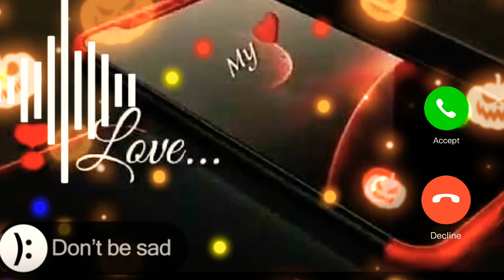phone SMS ringtone phone call SMS ringtone message ringtone notification ringtone alarm ringtone